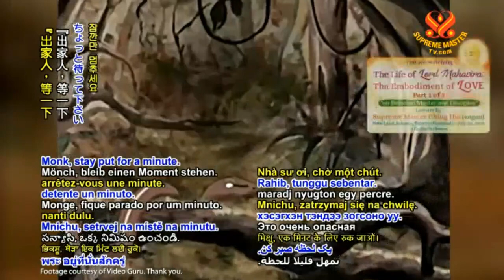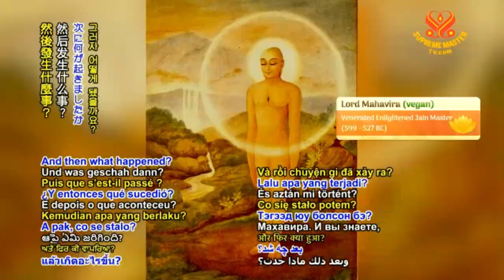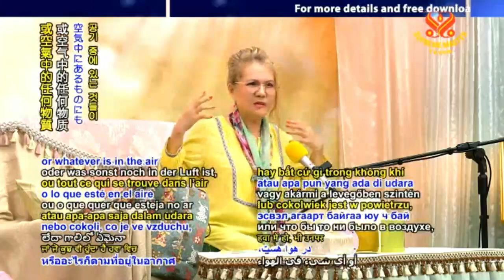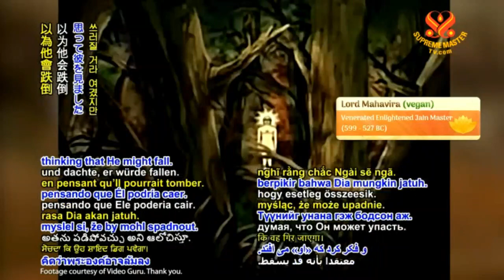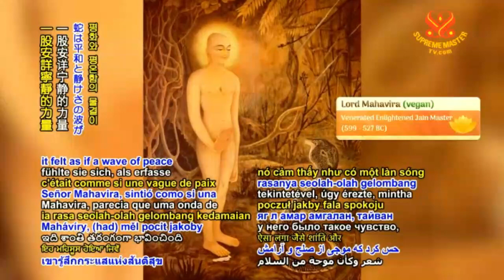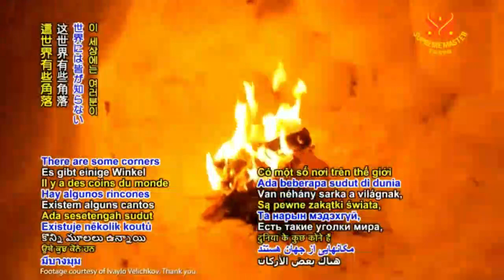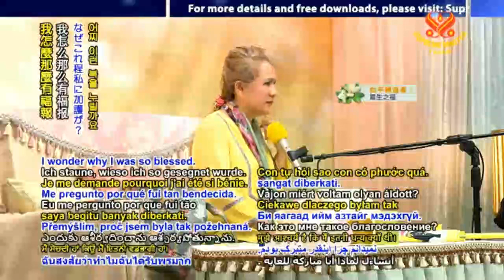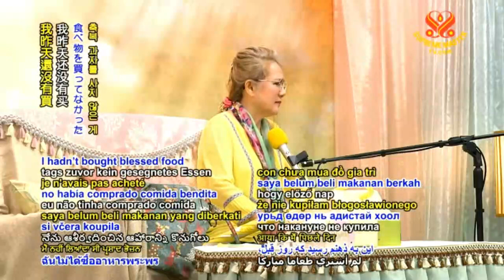hIện thân của tình thương -The-Embodiment-of-Love - CHINGHAI